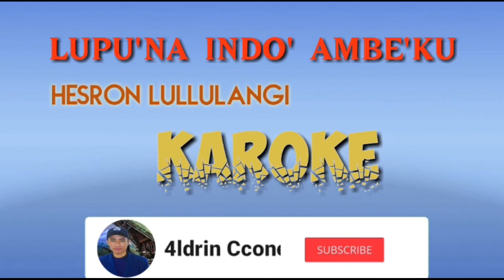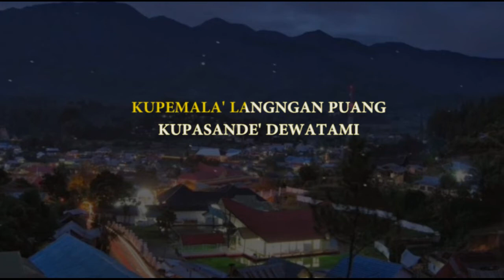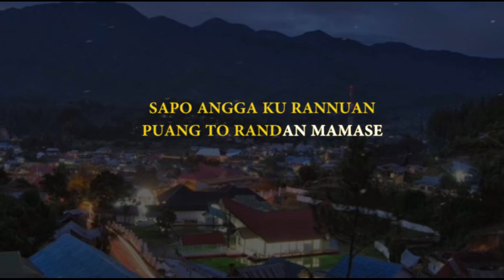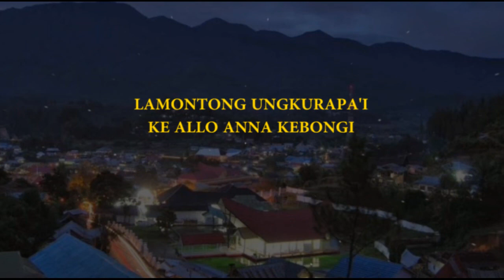Lupuna Indo' Ambe'ku_ Hesron lullulangi_Versi karoke.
Lagu Pop Mamasa Lupuna Indo' Ambe'ku. Hesron lullulangi.

Lirik_

Montong sikukilai
Lupu'na indo' ambe' ku
Untaranak umpaendekna'
lambi' malara' duka' paissan.

Moika sikambelaki',
Lasirandan langisan
Montong sikukilalai
mentu' pa' kaboro'mu

Kupemala' langngan puang
kupasande' dewatami.
Mentu' lupuna' indo'ku,
anna appu'na ambeku..

Sapo angga ku rannuan
Puang to randan mamase.
Lamontong ungkurapa' i.
Keallo anna ke bongi.

Reff.

Moika sikambelaki'.
lasiranda langisan
montong sikukilalai ..
mentu' pa'kaboro' mu.
kupemala' langngan puang.
Ku pasande' dewatami.
mentu' lupu'na indoku.
anna appu'na ambeku.
Sapo' angga kurannuan.
lamontong ungkurapa' i.
Ke allo anna ke kebongi.
lamontong ungkurapa' i.
Ke allo anna kebongi..

Terimakasih guys sudah menonton video ini, apabila kalian suka jangan pelit memencet tombol likenya. Berikan komentar kamu mengenai konten kami, karena setiap saranmu sangat berguna.
Ucapan terimakasih apabila sobat berkenan share video ini ke teman-temanmu. Sampai jumpa di video selanjutnya